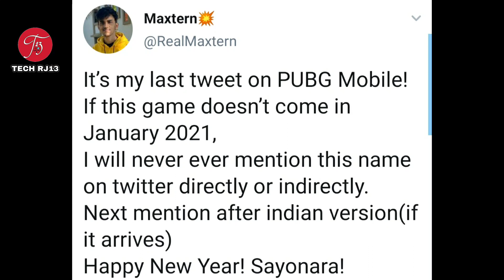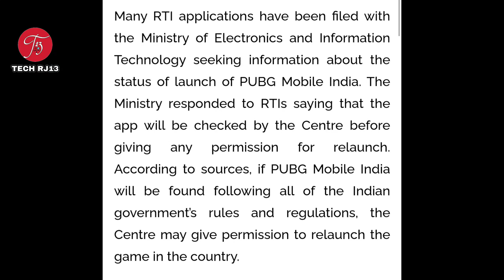Finally😍 | PUBG MOBILE INDIA| Pubg mobile india release date| Pubg mobile india kab aayga? Pubg News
Hello guys

Aaj ish video me mene apko btaya hai ki pubg mobile india mai kab launch hone wala hai or kuch updates nikalkr samne aaye hai dekhe video me. 😍😍